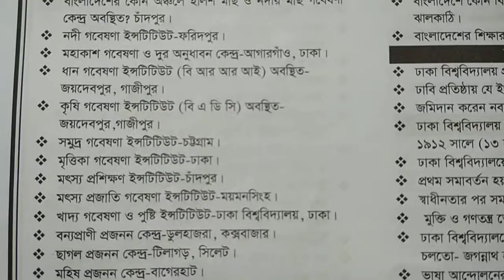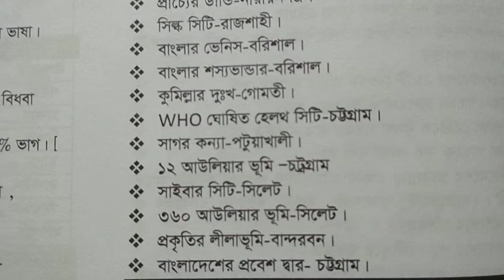বাংলাদেশের গবেষণা ও প্রজনন কেন্দ্র, ভৌগোলিক উপনাম 📖 সরকারি চাকরির প্রস্তুতি 📚 general knowledge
বাংলাদেশের গবেষণা ও প্রজনন কেন্দ্র, ভৌগোলিক উপনাম সম্পকে বণনা করা হয়েছে যা